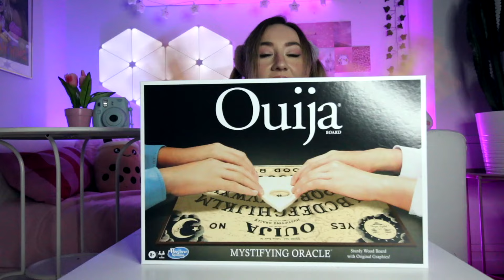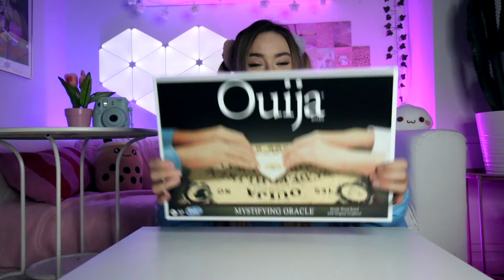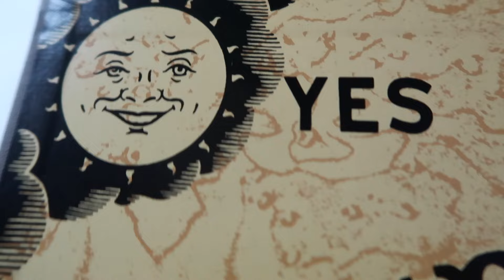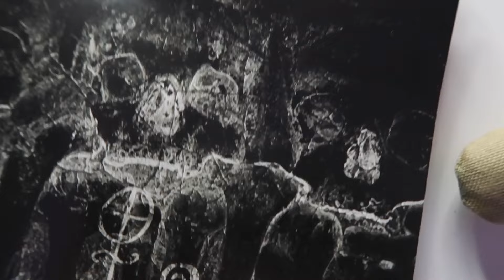Bestelle & Kaufe UNHEIMLICHSTEN PRODUKTE von AMAZON niemals um 3 Uhr Nachts (ist es VERFLUCHT?!)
ich bestelle und kaufe um 3 Uhr Nachts gruselige Amazon Produkte online und teste Live für Euch

weitere Videos von mir:

ÖFFNE niemals um 3 Uhr Nachts die TÜR wenn Mei Lee aus Turning RED auf DICH WARTET

FILME um 3 uhr nachts DICH niemals beim Schlafen im ZIMMER mei lee als TURNING RED auf KAMERA!?

SCHREIBE & FACETIME um 3 Uhr Nachts niemals mit MEI LEE aus TURNING RED FILM (PANDA ROT geht ans TELEFON)

24 STUNDEN wer ist BOSS auf der STRASSE in HAMBURG **THI LAN vs. BABY WELPE FLUFFY**

DIENT lediglich zur UNTERHALTUNG dieses TURNING RED HAPPY MEAL MCDONALDS VIDEO